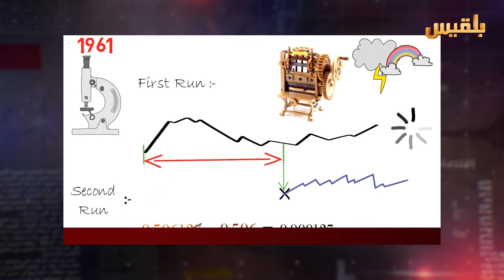الأجندة | الفوضى الخلاقة ام التقسيم ؟ مناقشة الأجندة الأمريكية في الشرق الأوسط | تقديم: عصام القيسي